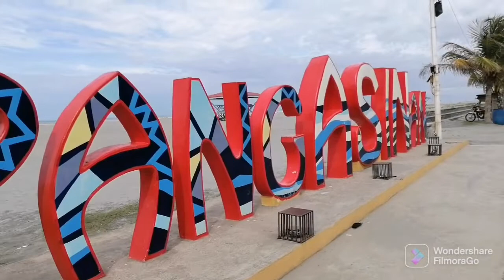I LOVE PANGASINAN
I LOVE PANGASINAN. LINGAYEN BAY WALK, SCENERIES